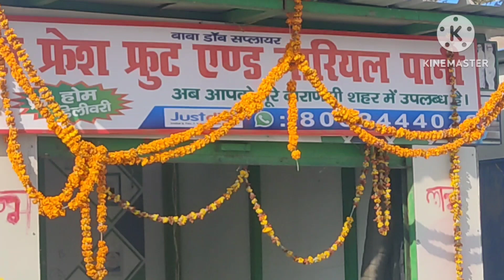Namo Ghat latest update/Namo Ghat phase 2 latest update/नमो घाट वाराणसी/Varanasi smart City project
suggestion videos _

4K|Varanasi first Central park Developed Like world class |Varanasi smart City project
4K|Kashi Vishwanath corridor phase 3 latest update फेज 3 काम अब शुरू जानिए क्या क्या नया बनेगा
smart City Varanasi /Varanasi smart City project/saigal Vlogs Varanasi
India's New tourists place in Varanasi |khidkiya ghat ! Namo Ghat phase 2 !By AMT youtuber
नमो घाट वाराणसी ! Varanasi New tourist place ! khidkiya ghat Varanasi ! Namo Ghat Varanasi ! banaras

varanasi ghat
namo ghat
varanasi
namo namah ghat varanasi
namo ghat varanasi night view
varanasi ghats
khirkiya ghat varanasi
namo ghat latest update
khidkiya ghat
ganga ghat varanasi
rajghat varanasi
banaras ghat
varanasi ghat flood 2022
rajghat pul varanasi
khidkiya ghat in varanasi
namo ghat phase 2
varanasi flood news
namo ghat update
namo ghat banaras
varanasi namo ghat
assi ghat
varanasi smart city project
varanasi smart city
varanasi mega project
varanasi smart city project update
varanasi
varanasi project
varanasi smart city project status
varanasi smart city project progress
varanasi projects
varanasi development
biggest project of varanasi
varanasi smart city progress
varanasi news
varanasi smart city plan
mega project in varanasi
smart city varanasi